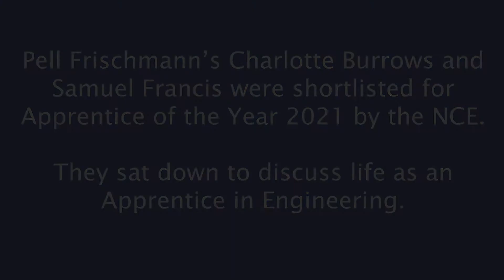Being an Apprentice in Engineering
Pell Frischmann's Charlotte Burrows and Samuel Francis were shortlisted for Apprentice of the Year 2021 by the NCE.

They sat down to discuss life as an Apprentice in Engineering.